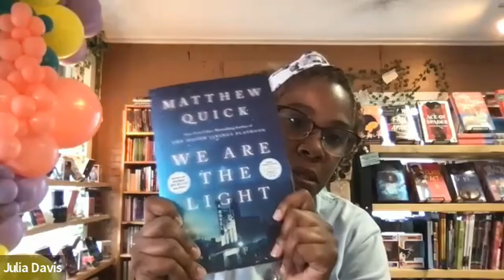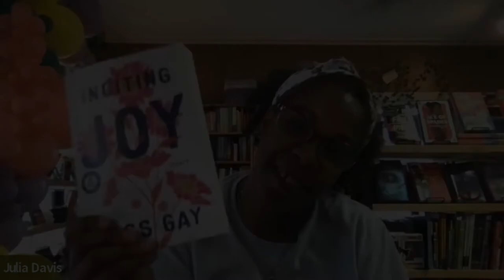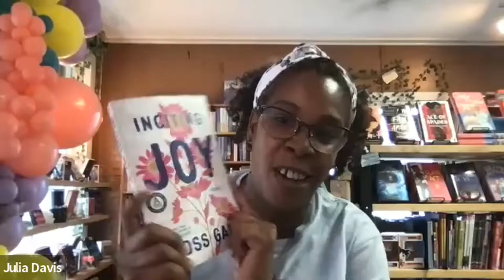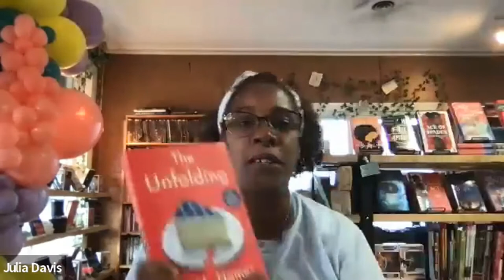NVNR 8/8 Dinner Look Who's In Town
Moderated  by Julia Davis, owner of The Book Worm Bookstore in Powder Springs, Georgia

ROSS GAY | INCITING JOY
Ross Gay is the New York Times bestselling author of The Book of Delights: Essays and four books of poetry. His Catalog of Unabashed Gratitude won the 2015 National Book Critics Circle Award and the 2016 Kingsley Tufts Poetry Award, and was a finalist for the National Book Award; and Be Holding won the 2021 PEN America Jean Stein Book Award. He is a founding board member of the Bloomington Community Orchard, a non-profit, free-fruit-for-all food justice and joy project. Gay has received fellowships from Cave Canem, the Bread Loaf Writer's Conference, and the Guggenheim Foundation. He teaches at Indiana University.

A. M. HOMES | THE UNFOLDING
A.M. Homes is the author of thirteen books, among them the best-selling memoir The Mistress’ Daughter; the novels This Book Will Save Your Life, The End of Alice, and Jack; and the short story collections Days of Awe, The Safety of Objects and Things You Should Know. She also writes for film and television and teaches in the Creative Writing Program at Princeton University.

KRISTINA MCMORRIS | THE WAYS WE HIDE
KRISTINA McMORRIS is a New York Times bestselling author of
two novellas and seven historical novels, including the million-copy bestseller
Sold on a Monday. Initially inspired by her grandparents’ WWII courtship letters, her works of fiction have garnered more than twenty national literary awards.

MATTHEW QUICK | WE ARE THE LIGHT
Matthew Quick is the New York Times bestselling author of The Silver Linings Playbook, which was made into an Oscar-winning film; The Good Luck of Right Now; Love May Fail; The Reason You’re Alive; and four young adult novels. His work has been translated into more than thirty languages, received a PEN/Hemingway Award Honorable Mention, was a Los Angeles Times Book Prize finalist, a New York Times Book Review Editors’ Choice, and more. The Hollywood Reporter has named him one of Hollywood’s 25 Most Powerful Authors. Matthew lives with his wife, the novelist Alicia Bessette, on North Carolina’s Outer Banks.